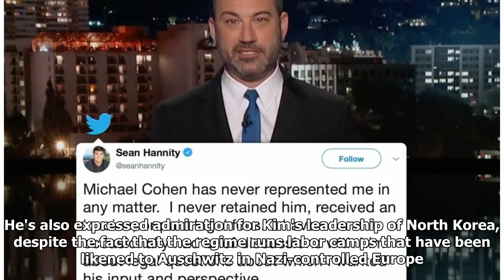Trump had some oddly kind words for Kim Jong Un at a press conference with Japan's PM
President Donald Trump and Japanese Prime Minister Shinzo Abe shake hands at Mar-a-Lago, Florida, on Tuesday. Pablo Martinez Monsivais/AP President Donald Trump seemed to reassure his Japanese counterpart, Shinzo Abe, on Wednesday at a joint press conference on North Korea — but he also had some oddly kind words for Kim Jong Un. In speeches where Abe and Trump stressed their resolve to peacey solve the North Korean crisis, Trump again seemed to praise Kim the dictator. "We have great respect for many aspects of what they're doing," Trump said of North Korea. "But we have to get it together, we have to end nuclear weapons, ideally in all parts of the world." Trump has frequently and harshly criticized North Korea for its nuclear ambitions and ballistic missile tests, but often mixed in some light praise. Trump previously said he'd be "honored" to talk to Kim, an honor he now looks likely to achieve. He's also expressed admiration for Kim's leadership of North Korea, despite the fact tha...